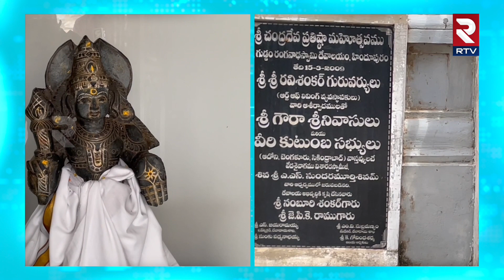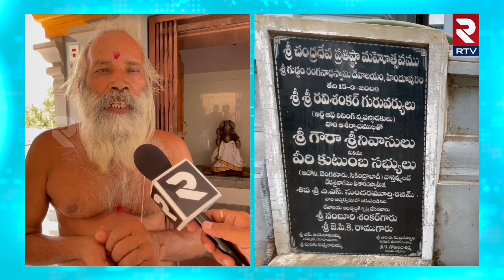చంద్ర దేవాలయం ప్రత్యేకత ఏంటో తెలుసా : Unique Moon Temple In Andhra And Telangana || RTV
శ్రీ సత్య సాయి జిల్లా హిందూపురం పట్టణంలోని గుడ్డం రంగనాథ స్వామి దేవాలయ ఆవరణంలో వెలిసిన చంద్రుని దేవాలయం...

రెండు తెలుగు రాష్ట్రాల్లో ఎక్కడా లేదని హిందూపురం లోని ఒక కుటుంబానికి రవిశంకర్ గురూజీ  చెప్పడం హిందువురానికి చంద్రుడికి అవినాభావ సంభందం ఉంది అందుకు హిందూపురంలో చంద్రుని దేవాలయం ప్రతిష్టించమని చెప్పారని పూజారి చెప్తారు చంద్రుని యొక్క అనుగ్రహం బుద్ధికి తార్కాణం నవగ్రహాల్లో ఒక్కటి గా చంద్రుని చూసి ఉంటాం.. హిందూపురంలో చంద్రుని ఆలయం ఉండడం ప్రత్యేకం...
ప్రతి సోమవారం, పౌర్ణమి రోజున భక్తులు వందలాదిమంది చంద్రుని దేవాలయాన్ని సందర్శిస్తుంటారు. బుద్ధి బలం కోసం చంద్రుని ఆరాధించడం విశేషంగా చెప్పుకుంటారు... చంద్రుడి అనుగ్రహం ఉన్నవారు బుద్ధి పరంగా మంచి పొజిషన్లో ఉంటారని సైంటిస్టులు ఆర్థిక నిపుణులు అనేక రంగాల్లో అగ్రగామిగా ఉన్నవారికి చంద్రుడి ప్రభావం ఎక్కువగా ఉంటుందని మన శాస్త్రాలు చెబుతాయి